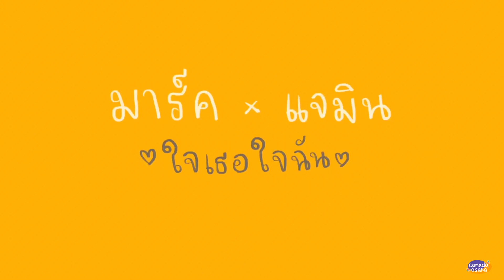(opv) markmin | ใจเธอใจฉัน (inspired by แฟนฉัน♡︎)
ใจฉันมีแต่เธอมีแต่เธอคนเดียว 🌷💛 Happy August 🦁🐰